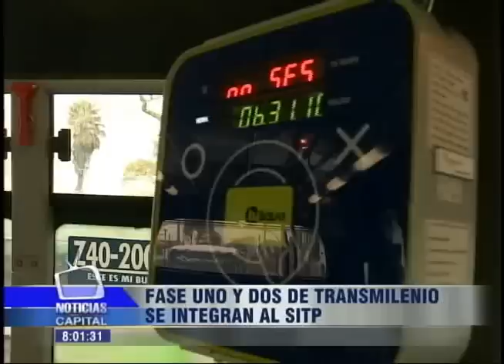Fase uno y dos de Transmilenio se integran al SITP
Noticias Capita: 8 p.m.  6 mayo 2013

Un ahorro de 76 mil millones de pesos anunció hoy el alcalde Gustavo Petro durante la firma de la integración del sistema Transmilenio y el SITP.

El ahorro se reflejará en tarifas más bajas y nuevos buses con moderna tecnología para Bogotá.